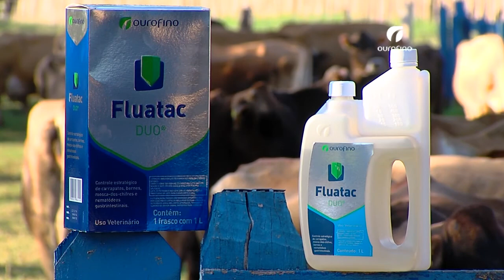23/06/2014 - Uso do Fluatac DUO na Agropecuária Marajoara - Ourofino em Campo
Acompanhe o uso do Fluatac DUO na Agropecuária Marajoara para o controle dos carrapatos.